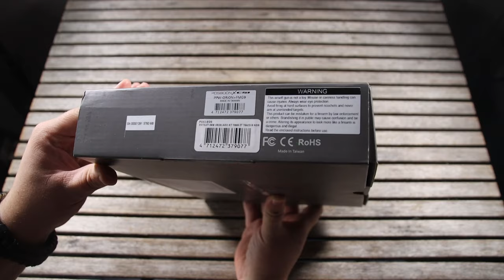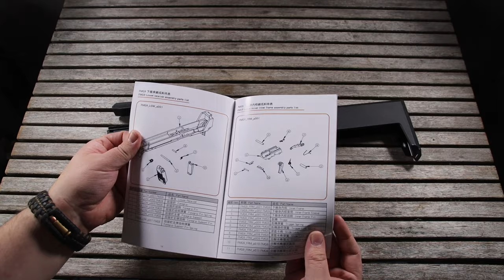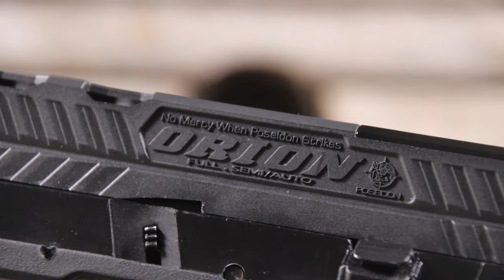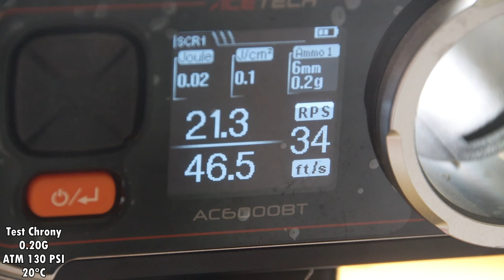Airsoft Review #324 Poseidon FMG-9 GBB Gaz Blowback & Acetech Agent Tracer Unit (AAC Custom) [FR]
Salut à tous ! Aujourd'hui je suis content de pouvoir vous présenter une nouveauté de la part de Poseidon ! Voici donc le FMG-9 GBB de chez Poseidon en collaboration avec Acetech, un kit comprenant une réplique ORION muni d'une coque externe repliable de FMG-9, tout cela monté pour être parfaitement fonctionnel en sortie de boite. La réplique est également fourni avec un tracer AGENT du fabricant Acetech. Alors que vaut cette réplique ? Je vous propose de découvrir cela en ma compagnie !

⭐Un grand merci à Dorian de @aaccustom pour le prêt de la réplique !⭐

Poseidon Technology Co., Ltd est une marque taiwanaise spécialisée dans la production de répliques et pièce internes airsoft de haute qualité.
On retrouve ici l'emblématique FMG9, un kit ayant la particularité d'être très compact et de se présenter comme une mallette avec une fonction de dépliage complet automatique lorsque la culasse est tirée vers l'arrière. Celui-ci est livré avec une réplique de poing type Orion déjà intégrée pour le rendre fonctionnel dès la sortie de boite. Il est de plus fourni avec un traceur AGENT amovible de chez ACETECH.

10% de remise sur votre commande sur le site de OLIGHT avec le code "TIMERZANOV10"

Chapitres :
0:00 Introduction
0:19 Un nouveau FMG-9 !
0:41 Boite et contenu
1:43 Le FMG-9 c'est quoi ?
2:33 Historique de l'arme réel
3:22 La réplique en elle même
3:58 Le manuel de la réplique
4:35 Comment elle fonctionne ?
5:08 Les marquages de la réplique
6:04 Les contrôles de la réplique
10:57 Réglage Hop-Up
11:34 Démontage et entretien
12:23 Test de tir à vide
13:57 Chargeur et compatibilité
14:42 Le traceur AGENT
17:00 Finitions et matériaux
18:08 Caractéristiques techniques
18:54 Test chrony
19:20 Test de tir
23:35 Vu de profil
25:33 Conclusion de l'essai
26:51 Prix
28:13 Code promo !
28:40 Merci à AAC !
28:50 Soutiens la chaine !
29:06 Remerciements
30:04 Outro

Les liens de mes partenaire !

MERCI !